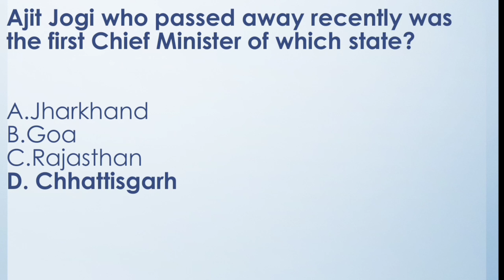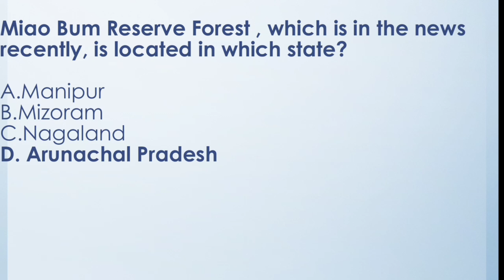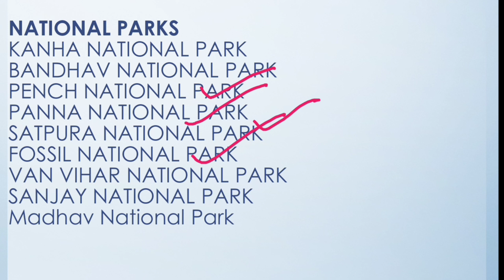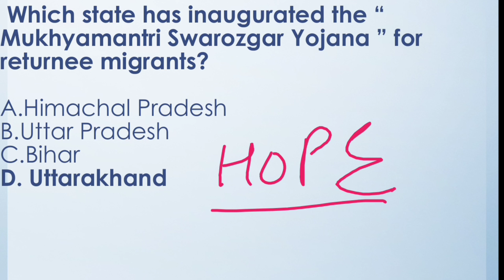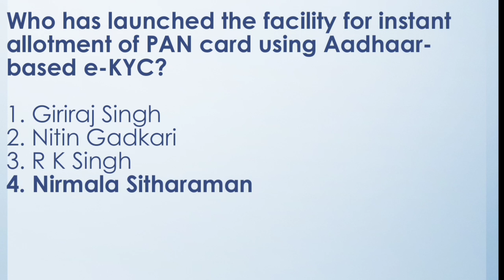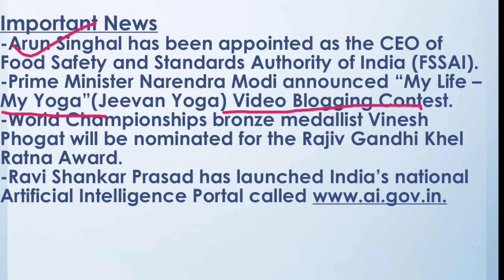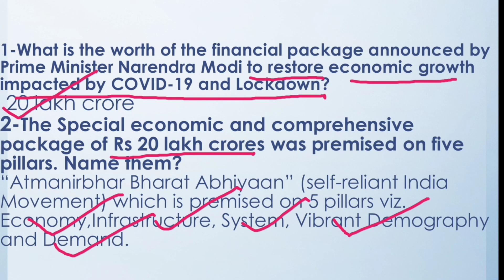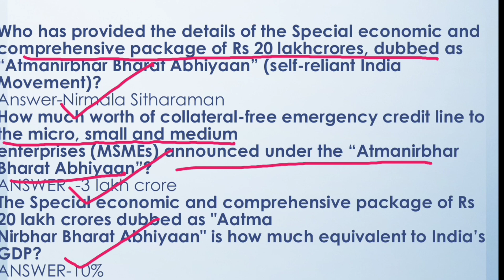DAILY CURRENT AFFAIRS 1ST JUNE 2020||FOR ALL COMPETITIVE EXAMS||BY STUDY TIME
current affairs
current affairs 2020
current affairs
Study time current affairs
 current affairs
bank po
gk today
studyiq